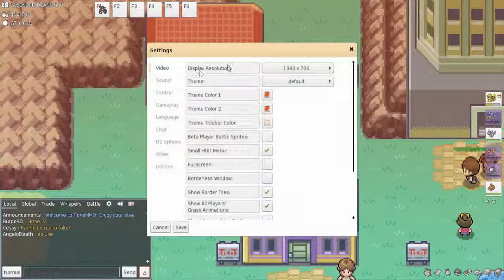GHOSTLY FEELS - Pokemmo [19]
Welcome back to pokemmo today me and aeon travel up the ghostly tower and come across a very upset pokemon